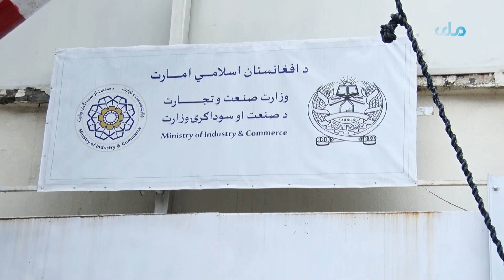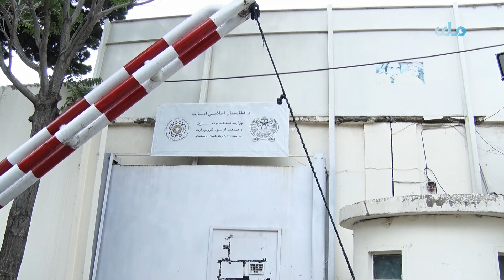کاهش قیمت گاز در بازارهای کشور با آغاز صادرات گاز از روسیه به افغانستان